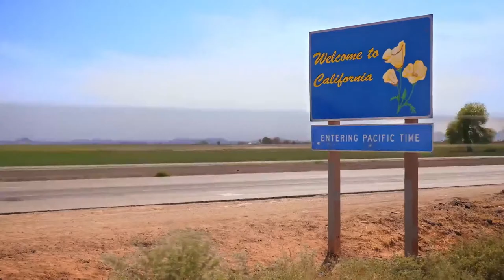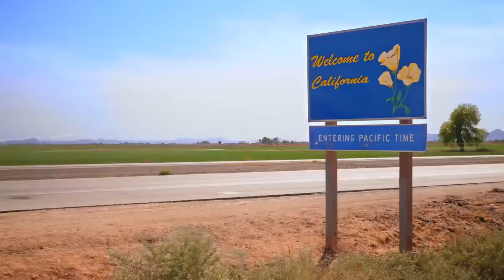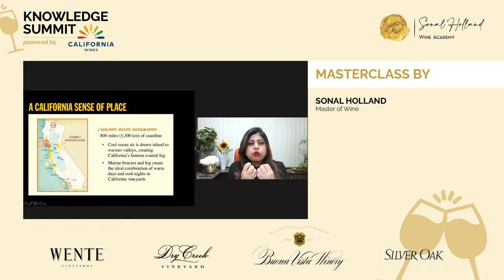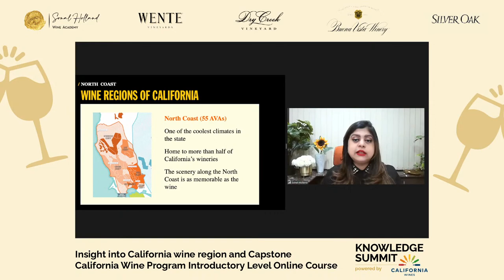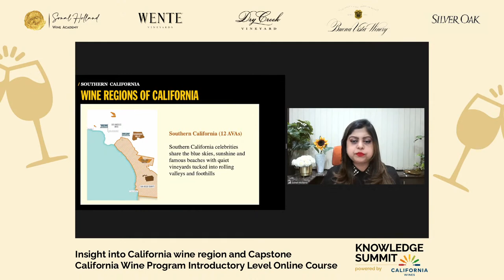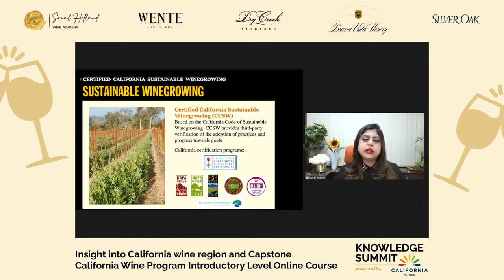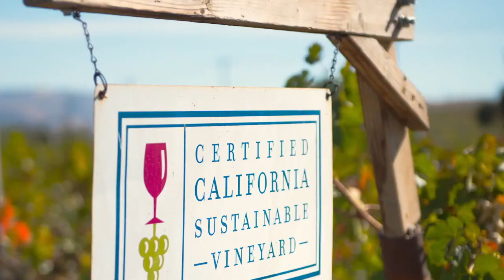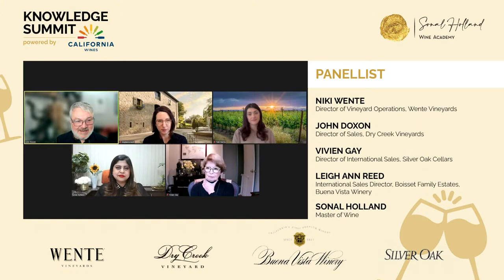Sonal Holland Wine Academy x California Wine Knowledge Summit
This online event will have two parts,

- California Wine Masterclass by Sonal Holland MW
Learn about California wine region and get an insight into Capstone California Wine Program Introductory Level Online Course (Link to Capstone California Website)

- Panel Discussion with leading California Wine Companies
Niki Wente
Director of Vineyard Operations, Wente Vineyards
John Doxon
Director of Sales, Dry Creek Vineyards

Leigh Ann Reed
International Sales Director, Boisset Family Estates, Buena Vista Winery
Vivien Gay
Director of International Sales, Silver Oak Cellars